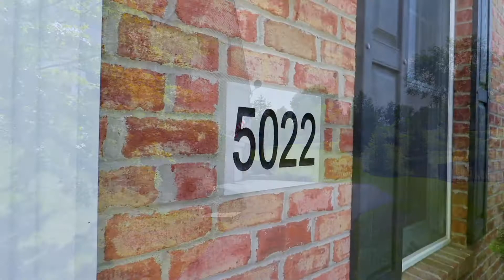5022 Stags Leap Ln Coraopolis, PA 15108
Beautiful home in desirable community of Sonoma Ridge. Hardwood floors,. Stunning Eat-In kitchen w/granite counter tops, tile back splash, stainless appliances and large center island. Spacious Great room w/gas fireplace open to the kitchen for today's modern buyer, separate dining and living room for entertaining or convert one to a home office, First floor laundry. Owners suite W/Walk-in closet and spacious en-suite bath. Two additional spacious bedrooms and guest bath complete the 2nd floor,finished basement with full bath, composite deck W/Pergola, Oversized Two car garage. Community includes a pool, clubhouse w/fitness room, multi purpose field and walking trails. Great location. Close to shopping and dining. Short drive to downtown Pittsburgh and airport. McCormick elementary school close by.

Contact Gina Cuccaro today for more information‼️

This video was created by Hydro Hawk Photography